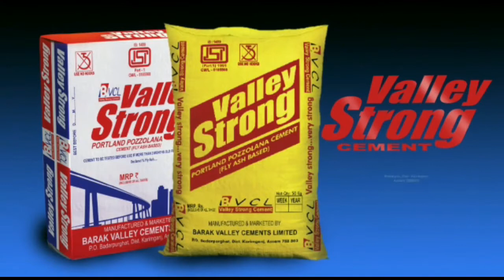ফাগুণৰ প্ৰথমটো বুধবাৰত জাগুণত মিছিংসকলৰ জাতীয় উৎসৱ আলি আয়ে লৃগাং পালন